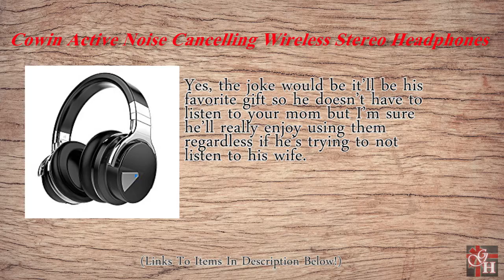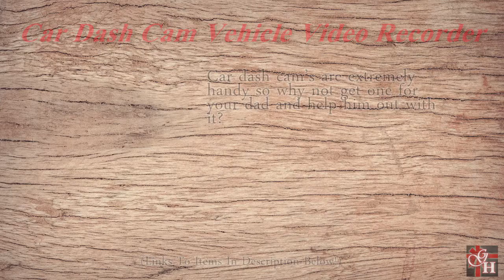Father's Day Gift Ideas 2017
Father's Day Gift Ideas 2017 - If you're looking for some last minute gift ideas for Father's Day then you've come to the right place!  Here are some of our Father's Day 2017 Gift Ideas:

Beard Catcher Apron
Batman Batarang Money Clip
BBQ Rockin’ Fork
Better TV Viewing Slanted Beer Mug
Superman BBQ Apron
Cowin Active Noise Cancelling Wireless Stereo Headphones
Moongo 7-19MM Universal Gator Socket Grip Wrench Bushing Set
Beer Holster
Panasonic Ear and Nose Trimmer With Vacuum Cleaning System
Car Dash Cam Vehicle Video Recorder

We have plenty more Father's Day gift ideas for 2017 and if you didn't find what you were looking for in our video, then check out our full article where we give even more easy last minute gift ideas just for you

Happy Father's Day to all the amazing dads out there!